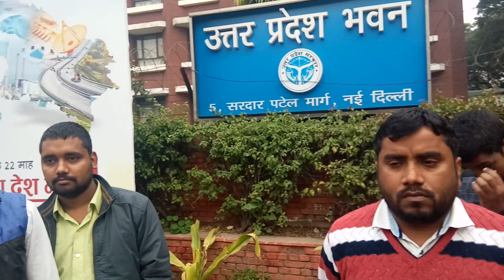UP Bhwan, समाजवादियों का आक्रोश फूटा उत्तर प्रदेश भवन पर